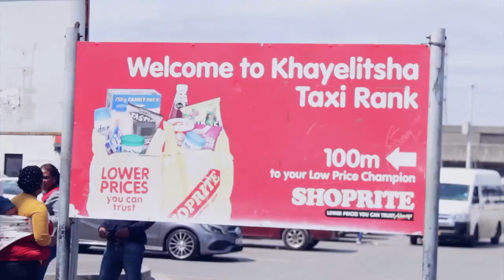Bra Algoa ft Ava. Miss Universe (Official music video)